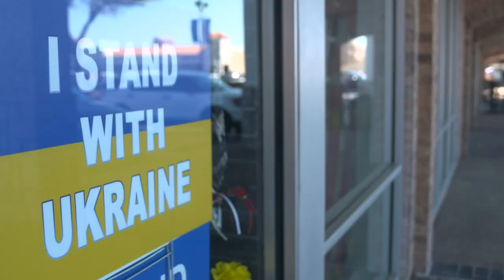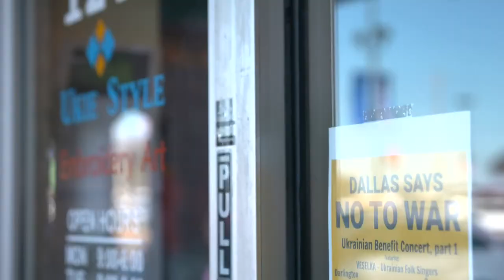War in Ukraine: Latest updates as Biden visits Europe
Here's an update on the latest developments from Ukraine and President Biden's visit to Europe.